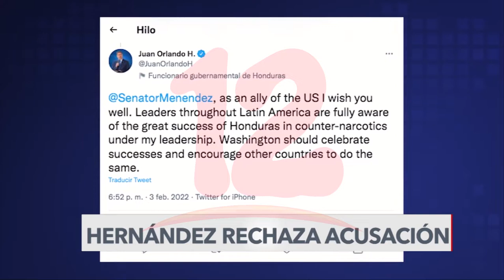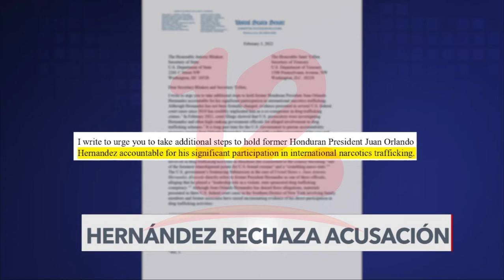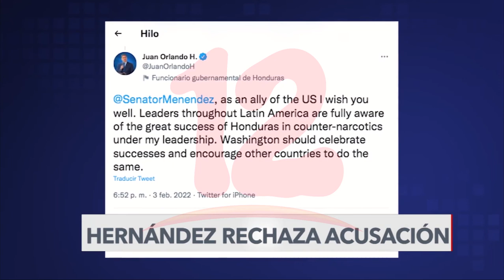Expresidente Juan Orlando Hernández rechaza acusación de senador estadounidense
Internacionales El expresidente hondureño Juan Orlando Hernández rechazó vía twitter la petición del senador estadounidense Robert Menéndez para que Washington designe a Hernández